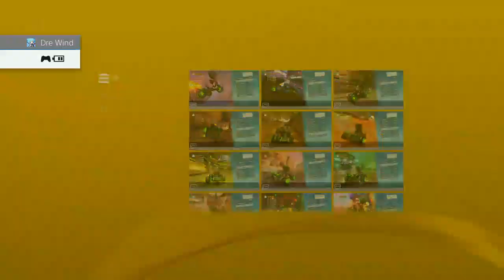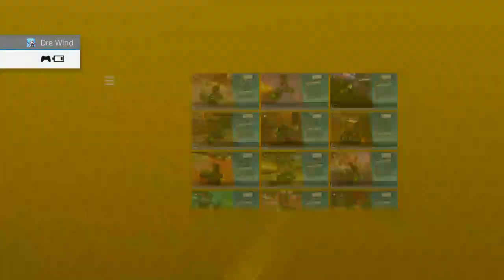Yes Mae! THE DC DUO IS COMING! (Ranked Duos with BROZ Friday Night 🅱️re)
Ranked Duos with BROZ on a Friday Night.